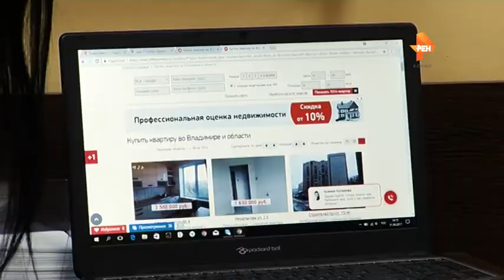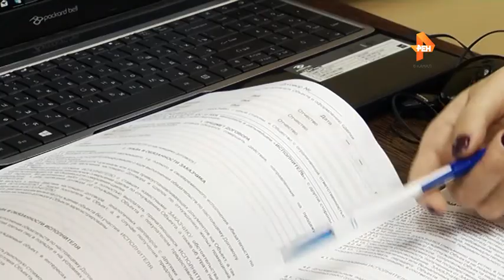Что лучше - пойти в агентство или делать все самому?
В этом выпуске рассказываем, почему лучше обращаться к профессионалам, когда дело касается недвижимости.